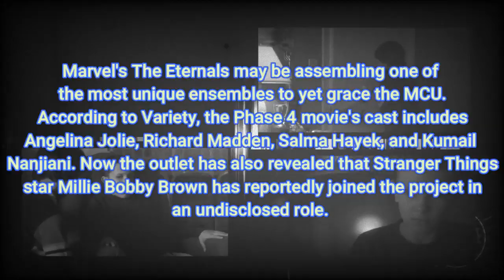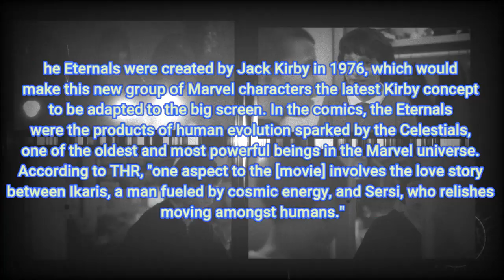UCU REPORTING ON: Marvel's Eternals Reportedly Casts Millie Bobby Brown